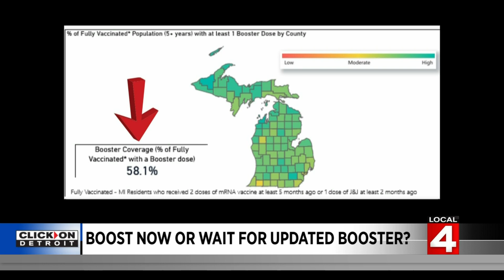Should you get a COVID booster shot now, or wait for the updated booster?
Should you get your second COVID-19 booster shot right now? Individuals within a certain category are encouraged to get a second booster shot, if their first booster was at least four months ago, but the answer for everyone else is a bit different.